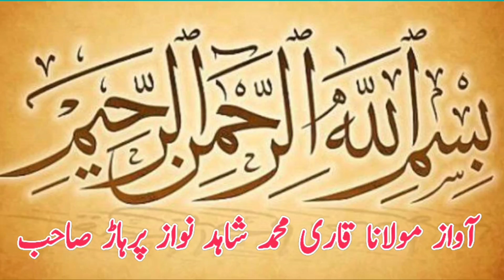Asad Pehlwan Pachar Vs Naimatuullah Pehlwan l Mela Kushti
Asad Pehlwan Pachar Vs Naimatuullah Pehlwan